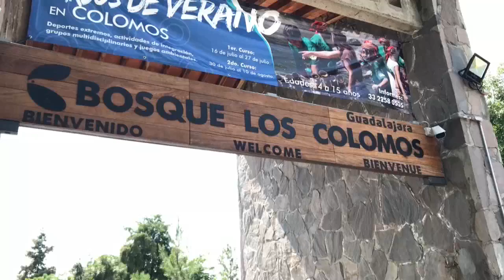Crías de pato en peligro de extinción nacen en parque de Guadalajara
Noticias e información de ecología multisoporte en EFE Verde la plataforma global de PeriodismoAmbiental de la Agencia EFE.